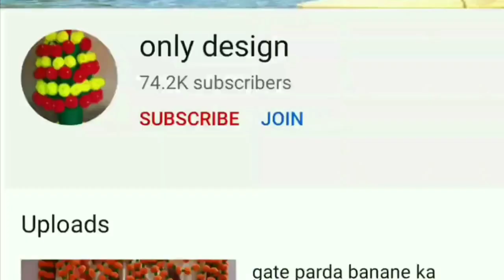mirror hanging|mirror woolen design|wollen design|room decoration|gate ke parda|pardehal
mirror hanging, wollen design